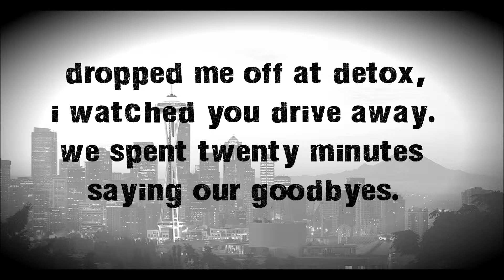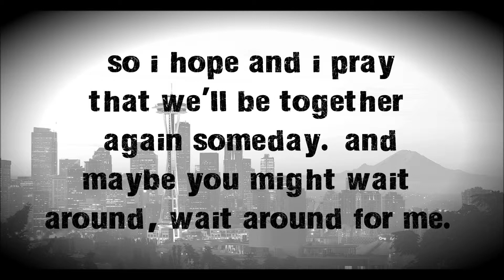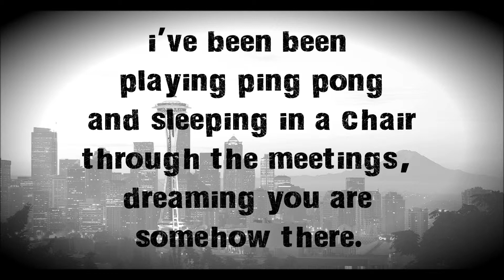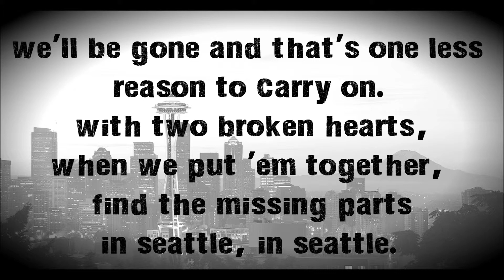kid dakota - "serenity" [unreleased]; *WITH LYRICS*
this is a rare, unreleased, b-side that the leader of kid dakota sent to me years ago. it cannot be found on any album. i'm not sure what year it was recorded. enjoy!

*i, in no way, own the rights to this song nor its lyrics. all that i've done is create this lyric video.*